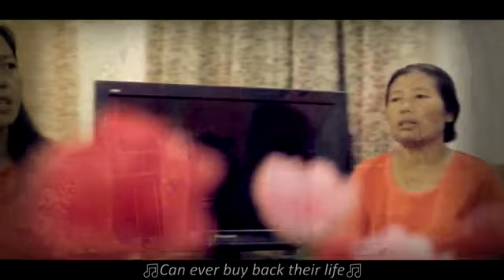kutsup kheakheam mü/Lumrih Berü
word and Tune: Naro jings
Album: Lumrih Berü.
Recorded and produced at Wonglo Sonic rec home.
Actually this video album was released in 2019.